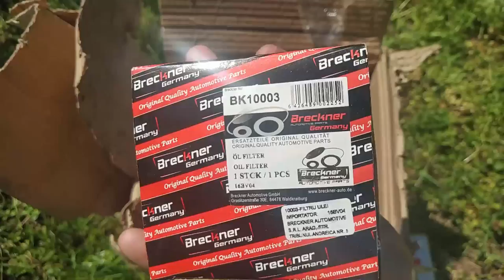Oil And Filters Change - Renault Laguna 2 1.9 dci [EN/SER] Subs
Renault Laguna 2 1.9 dci maintenance. Oil draining, and oil filter, air filter, fuel filter, and cabin filter change.